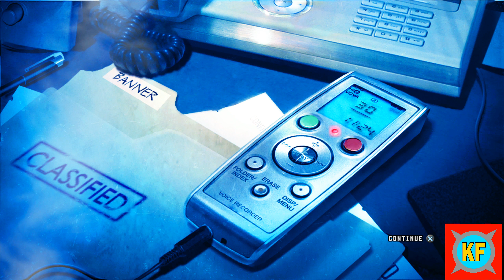[RPCS3] The Incredible Hulk PS3 - Walkthrough Part 6 No Commentary (1440p 60FPS)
Part 6 of The Incredible Hulk PS3 walkthrough in 1440p 60FPS with no commentary! Music has been turned off to avoid copyright! This is recorded on RPCS3 with GeForce Experience!